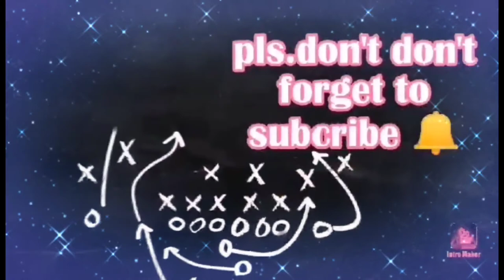HAPPY BIRTHDAY MOTHER/CHALLENGE GAMES